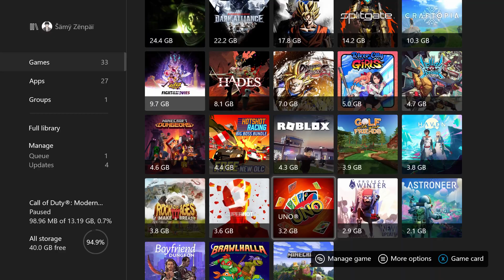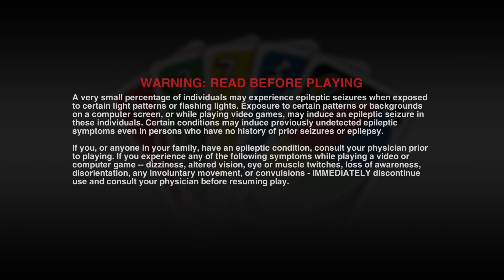Paintball except I'm enjoying it?